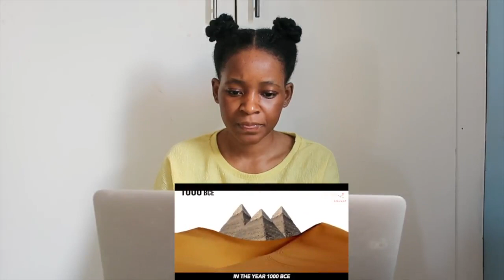THE QURAN UNLOCKS SECRETS OF ANCIENT EGYPT (1.2) | REACTION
📖 REACTION DEFINITION:

. re·ac·tion
rēˈakSH(ə)n/
noun

Fanny&jessy
Haspolat-lefkosa,via mersin 10,Turkey (cyprus international university)
mersin, turkey,99010